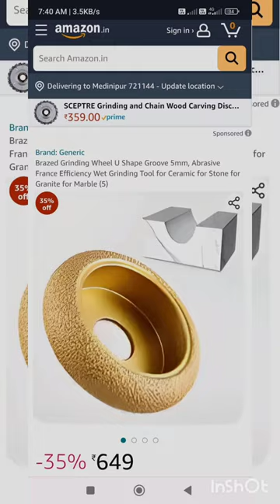helmik vacuum Bridge diamond grinding wheel granite and marble full round#shortsyoutube#shortsyou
helmik vacuum Bridge diamond grinding wheel granite and marble full round#shortsyoutube#shortsyouBrazed Grinding Wheel U Shape Groove 5mm#shortsyoutube

grenite round molding tool
granitedesign tool
utpal marble blog